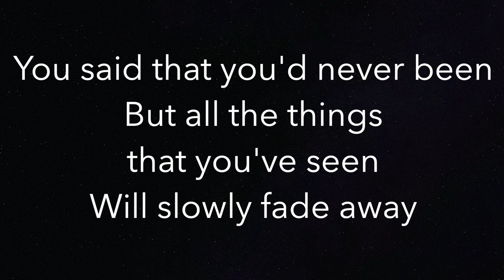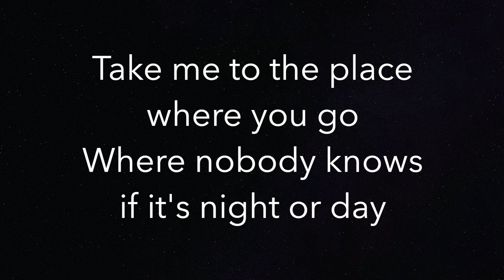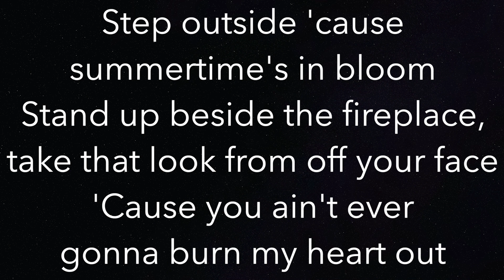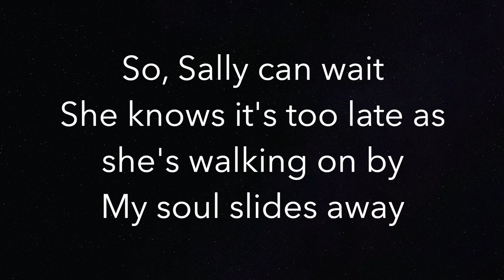Don't Look Back In Anger - Oasis - Piano Karaoke Instrumental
Piano Karaoke Instrumental for "Don't Look Back In Anger" by Oasis